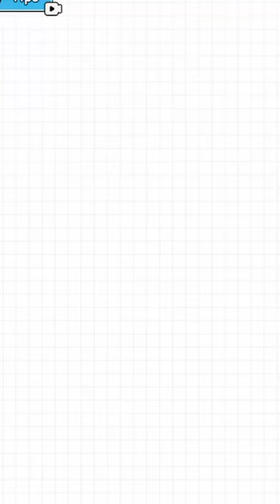save the dog 🐶🐕 drawe lines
save the dog the 🐶🐕 drawe lines